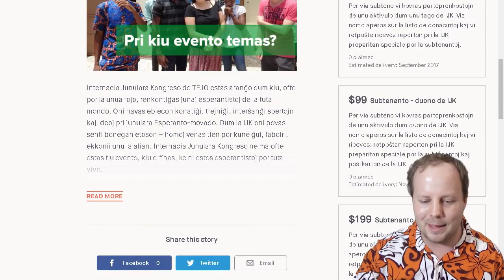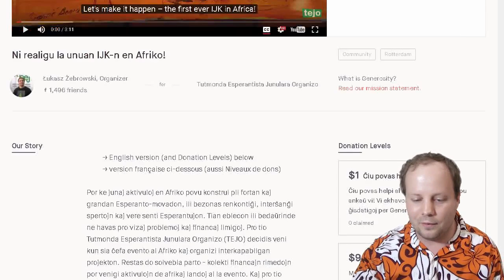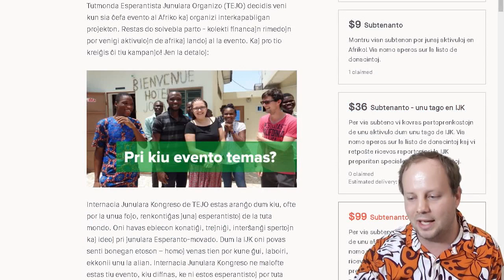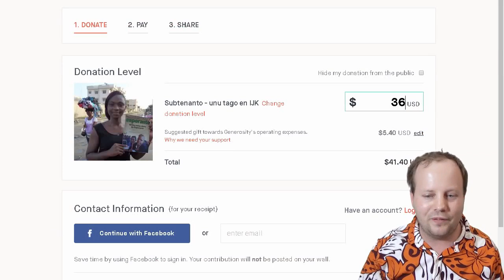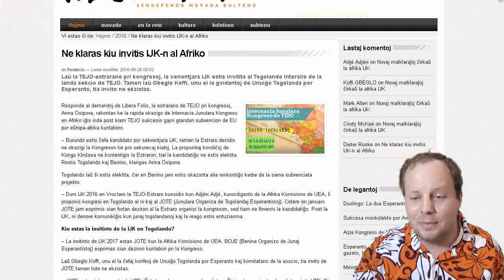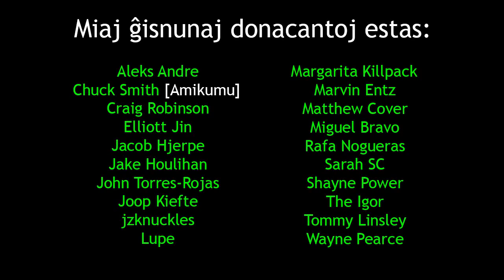Let's Bring the IJK to Africa | Ni realigu IJK-n en Afriko!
en: In this film, I talk about the first IJK (International Youth Congress) to happen in Africa.
eo: En ĉi tiu filmeto, mi parolas pri la unua IJK (Internacia Junulara Kongreso) okazonta en Afriko

Helpu nin subtekstigi kaj traduki ĉi tiun filmon!